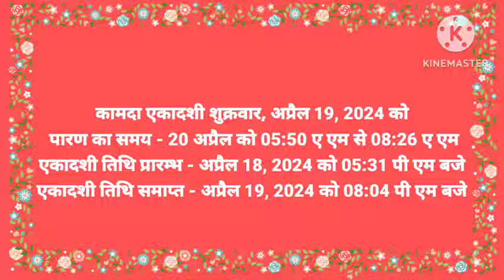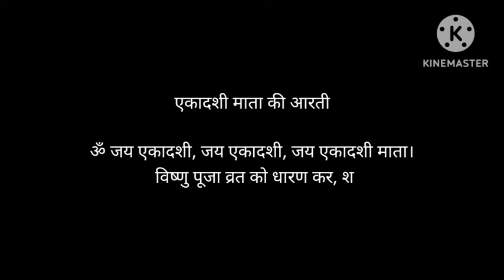एकादशी कब है 2024 Ekadashi kab hai | Ekadashi March 2024| gyaras Kab Ki Hai